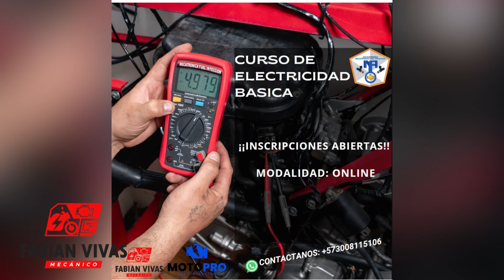Válvula IAC, de marcha mínima o motor paso a paso aquí te muestro cómo funciona y cómo probarla